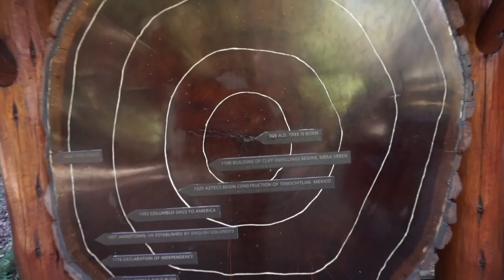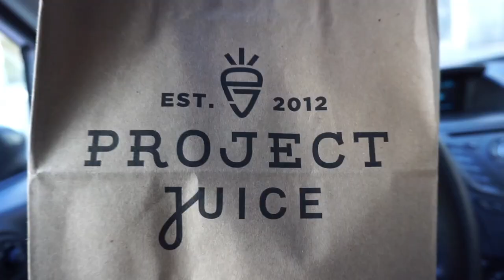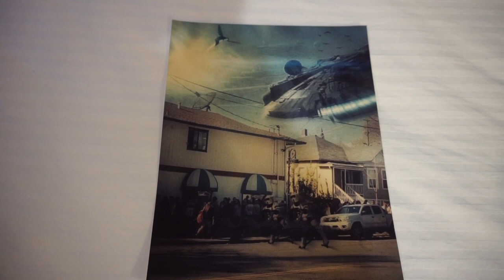Hypnotherapy for Insomnia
Hypnotherapy for Insomnia with Kelly Granite Enck Hypnotherapist.
How Much Sleep Do We Need to Be Healthy?
What is our ideal amount of hours of sleep? It will surprise you! :)
We need a minimum of 4 hours of sleep and a nap during the day, this is our natural sleep cycle, which is called, Bipashic Sleeping. We are in Chico California one year prior to Camp Fire, which tore through Paradise. Chico is healing, as well as every particle in particle physics, every particle seen and unseen is seeking its best outcome. When miracles are not happening, something has gone wrong. As a Hypnotist, I am not going to hypnotize you to sleep, but un-hypnotize you from your limiting beliefs which are causing your sleep issues. :) You are powerful, you just need to clear the clouds of thoughts that are blocking your true reality!

“A human being is a part of the whole called by us universe, a part limited in time and space. He experiences himself, his thoughts and feeling as something separated from the rest, a kind of optical delusion of his consciousness. This delusion is a kind of prison for us, restricting us to our personal desires and to affection for a few persons nearest to us. Our task must be to free ourselves from this prison by widening our circle of compassion to embrace all living creatures and the whole of nature in its beauty.” Albert Einstein

*Life Coaching and Hypnotherapy Session via Zoom with Kelly from Anywhere in the World!